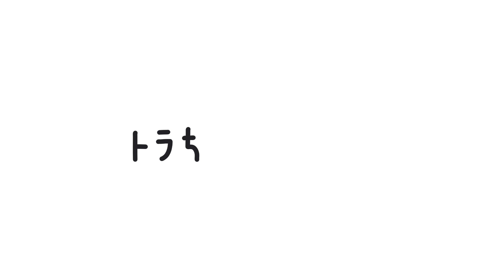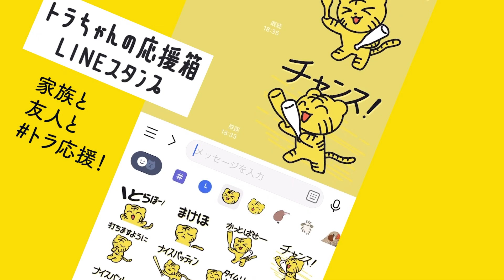【３本塁打と走者一掃】トラちゃんの朝応援230526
よろこびに　こせいがでるね
5月25日の阪神ヤクルト戦、大山選手、ミエセス近本選手の３本のホームランで追いつき追い越し延長戦。この日もヒーローのチャンスが回ってきたのは佐藤輝明選手でした。

トラちゃんグッズ
トラちゃんとマルドリ　by SUZURI

声　音読さん